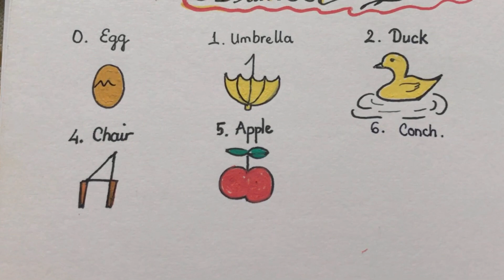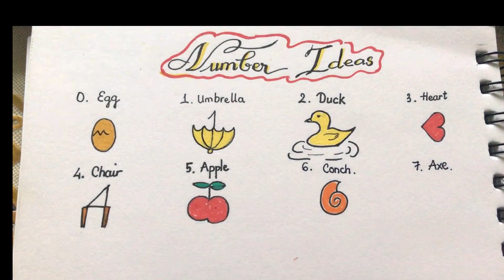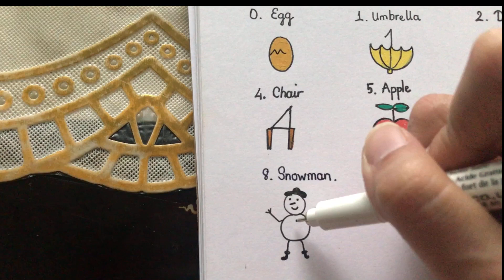Sketchnote: Vẽ hình bằng số 6-11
Sketch note series: Hướng dẫn vẽ hình từ số 6-11

OoO
Raine Vlog là một kênh chia sẻ chủ yếu về du lịch và những điều thú vị trong cuộc sống xung quanh.
Cám ơn các bạn đã xem video trên kênh.